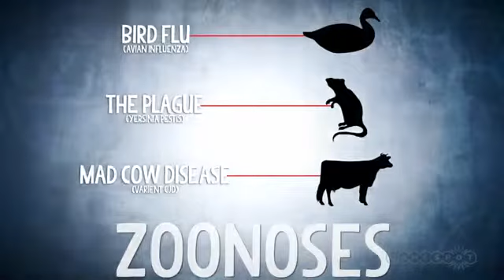Reality Check Is the Last Of Us Killer Fungus Real